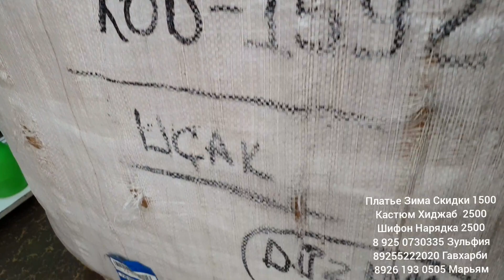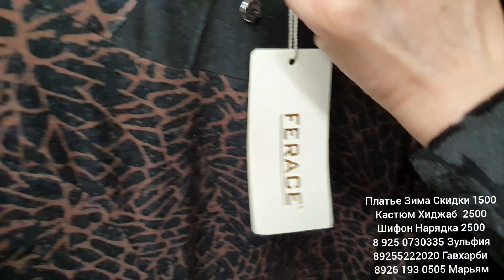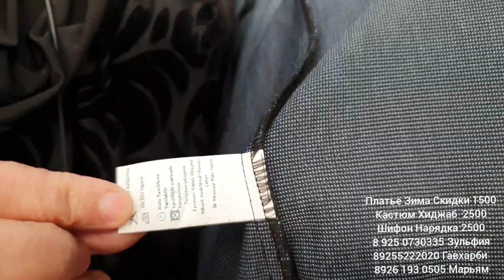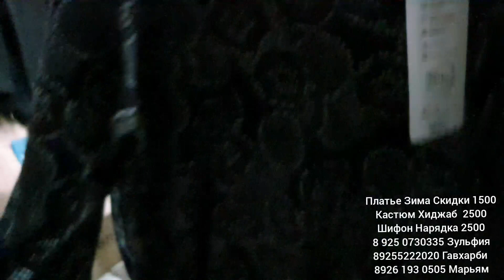Скидки и Скидочные Цены на Турецкий товар Платье Зима 1500